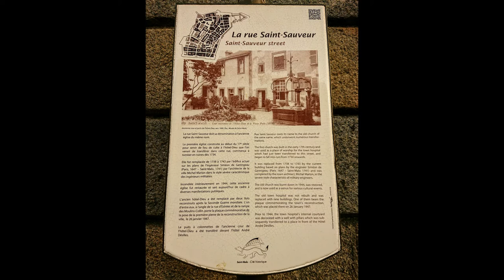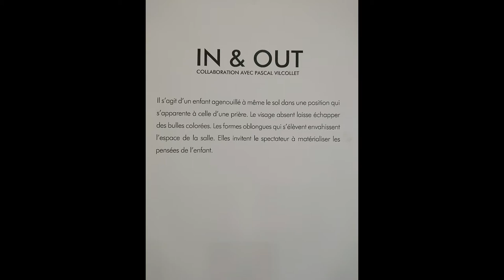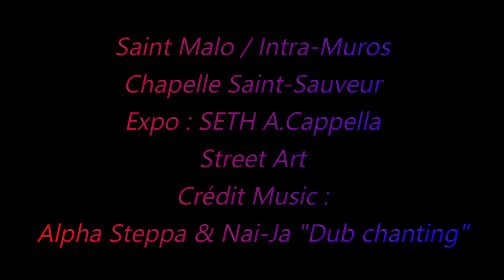Seth / Street Artist / Expo A.Cappella / Saint Malo / Ile et Vilaine / Bretagne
se tient dans le cadre prestigieux de la Chapelle Saint-Sauveur,
au coeur de Saint Malo Intra-Muros.
l'expo A.Cappella du street artist Seth.
l'artist avait déja oeuvré en 2015 sur le bld de la république,
grande fresque murale "sur la voie de la liberté"
toiles, photos, carnets de voyages et installations nous immergent au coeur de son parcours artistique, des ruelles du vieux Shangai aux plages de Madagascar, chaque alcove de la Chapellenous raconte 1 projet, 1 voyage, une expérience.
une expo dépaysante et poétique, pour tous, qui parle a notre âme d'enfant.
bon visionnage 😀
keep cool 😊
crédit music : Alpha Steppa & Nai-Ja "Dub Chanting"